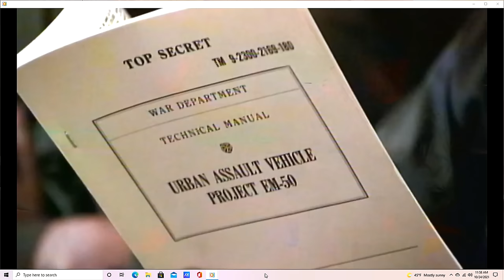Stripes : Deleted Scenes (Bill Murray, Harold Ramis)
This is the 2nd version without any adult content. clean as a whistle.